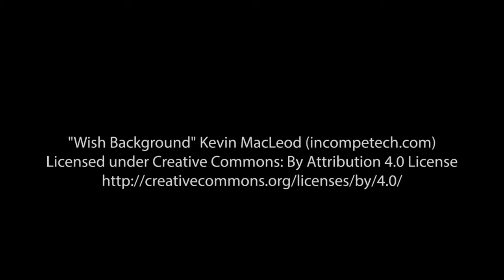Museum of Lights Tour 2020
A video drive through of our Museum of Lights 2020 for anyone who wants to "visit" again or was unable to due to the unfortunate circumstances of this year. We'd like to thank the volunteers, sponsors, and community members that made this event possible.

Produced by Anna Polsfut

Filmed by Elyse Moss